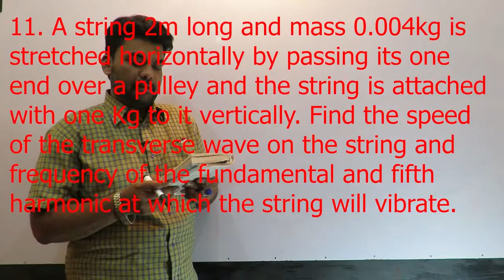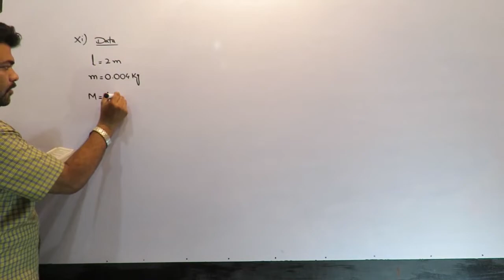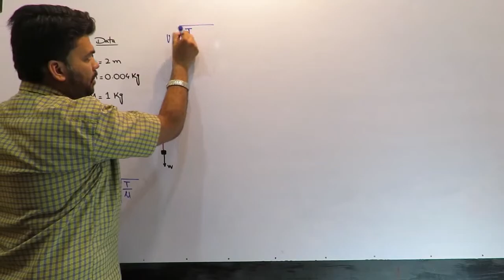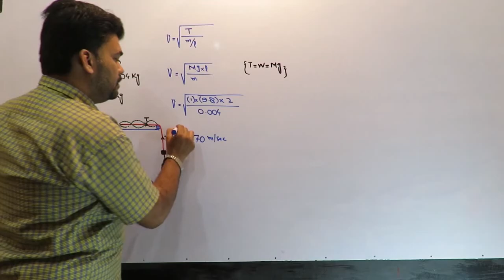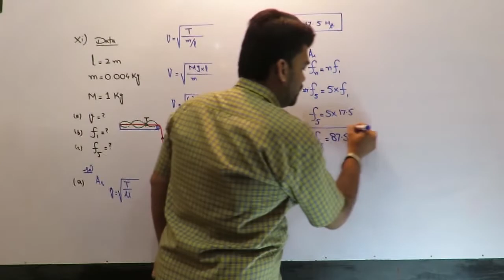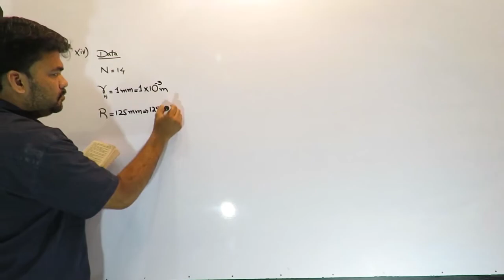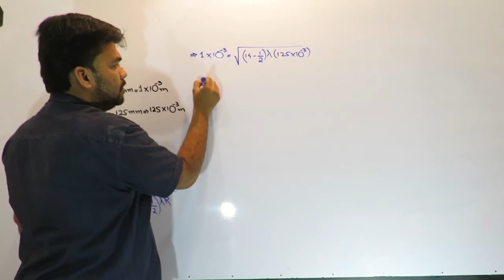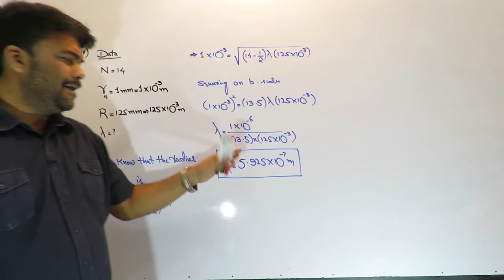Physics Paper-2010 XI Part 04